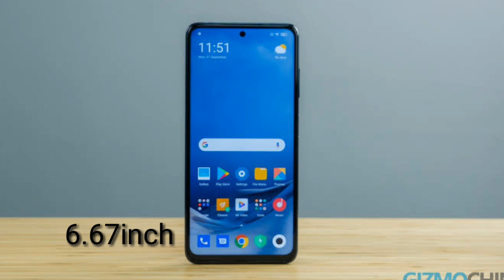POCO X3 Pro & POCO F3 5G Lunched Best Smartphone Amazing |price & specs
Hi Guys aaj baat karenge  POCO X3 pro & POCO F3  5G Smartphone launch ki sari detail Diya Hui Hai  launch price & spaecs  opinion aapke sath share kar raha Video Apko pasand Aaye ga

 PRICE :- POCO X3 pro, 6GB.128GB 21,500₹/-
                                         8GB.256GB , 25,700₹/

POCO F3 5g, 6GB.128GB  30,000
                        8GB.256GB. 34,000